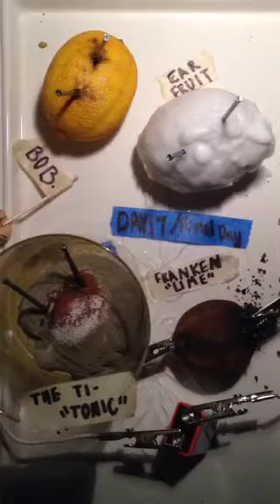When Life Hands You Lemons.. Science Project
Science project:4 lemons with a photo taken every twenty minutes for two weeks. All lemons pierced with two nails. One lemon with nothing else done to it. One lemon dipped/coated with wax, one submerged in water, and one with a battery attached to with alligator clips and wire giving it a stream of power through it.